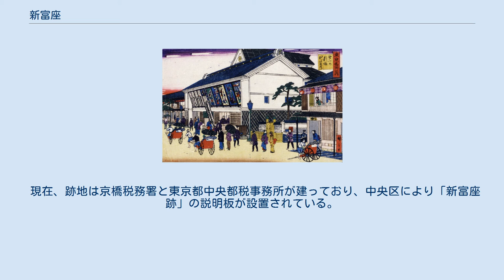新富座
新富座（しんとみざ）は、明治8年（1875年）に守田座を改称して設立された株式会社組織の劇場。
経営者は12代目守田勘弥。
所在地は京橋区新富町6丁目36・37番地（現在の中央区新富2丁目6番1号）。
 明治4年・明治5年（1872年）に守田座が新富町に引っ越し、新富座と呼ばれた、（1875年）に、正式に改名した。
 明治9年（1876年）11月、日本橋区数寄屋町の火災で類焼し、翌年4月、新富町4丁目に仮劇場を設営。
明治11年（1878年）6月7日、ガス灯などを配備した近代劇場を新設し、大々的な洋風開場式を行う。
太政大臣・三条実美をはじめ各外国公使らも貴賓として開場式に招待された。
 西洋劇場に倣って、日本で初めて夜芝居興行を行う。
リットンの戯曲『Money』を翻訳した『人間万事金世中』（明治12年（1879年）3月）やウエルノン一座を招いて『漂流奇談西洋劇』（明治12年（1879年）9月）を上演、九代目市川團十郎による活歴が行われるなど、明治時代中期の演劇改良運動の場となった。
 明治21年（1888年）9月26日、新設予定の歌舞伎座に対抗するため、市村座・中村座・千歳座と四座同盟を結ぶ。
その後の新富座は歌舞伎座と歩調を合わせながら明治の歌舞伎黄金時代を築くことに貢献していった。
 明治43年（1910年）松竹が買収して同社の経営下に移る。
そして大正12年（1923年）9月1日の関東大震災で被災するとそのまま再建されず劇場は廃座となり、昭和8年（1933年）に歌舞伎座・明治座と共に松竹興行株式会社に吸収合併された。
 現在、跡地は京橋税務署と東京都中央都税事務所が建っており、中央区により「新富座跡」の説明板が設置されている。
 平成19年（2007年）4月、地元の子供達を集めて新富座こども歌舞伎が発足し、翌20年（2008年）2月3日、鉄砲洲稲荷神社の節分祭で『三人吉三巴白浪』が奉納された。
 ^ 新富座竣工近し新聞集成明治編年史第一卷、林泉社、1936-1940 ^ “明治時代の芝居と劇場（一）新富座/守田勘弥の欧化熱”. 写真の中の明治・大正. 国立国会図書館. 2014年3月21日閲覧。